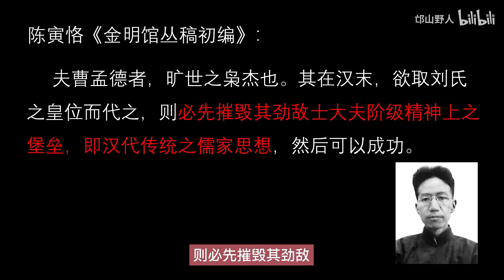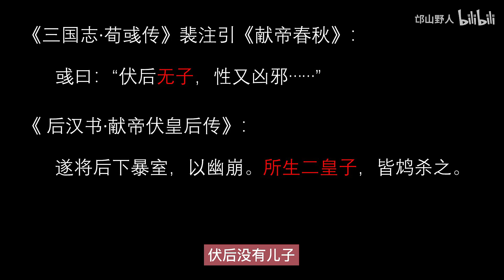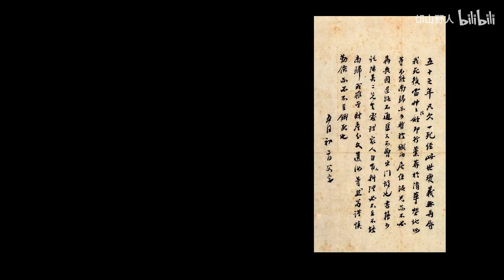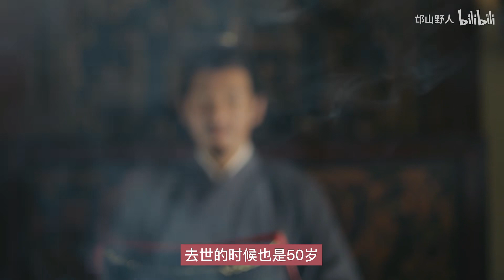【一代汉臣 终入魏书】荀彧（yù）为曹操立功无数，为何最终却饮恨自杀？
邙山野人说三国第13期，聊一聊荀彧之死背后的历史真相